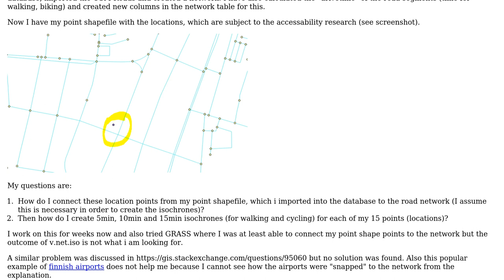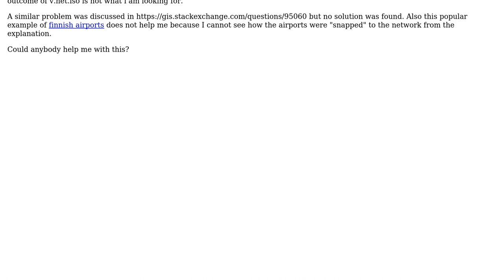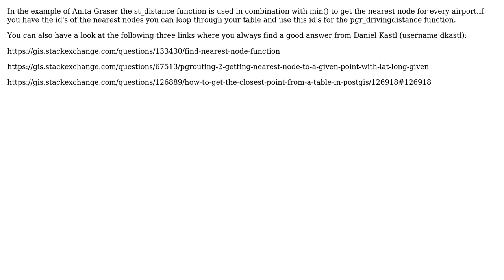GIS: Creating Isochrones with pgrouting?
With thanks & praise to God, and with thanks to the many people who have made this project possible! | Content (except music & images) licensed under CC BY-SA | Music | Images & others | With thanks to user Thomas B user PolyGeo user Phil and the Stack Exchange Network Trademarks are property of their respective owners. You are responsible for your own actions.